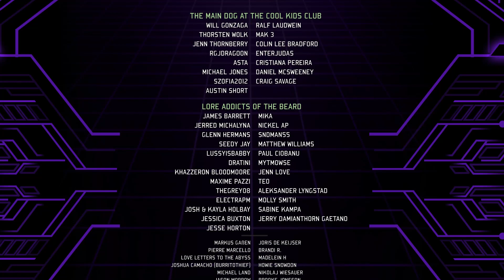World of Warcraft Wrote Themselves into a Corner with Sylvanas!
With every action Sylvanas took, the story became more disjointed.